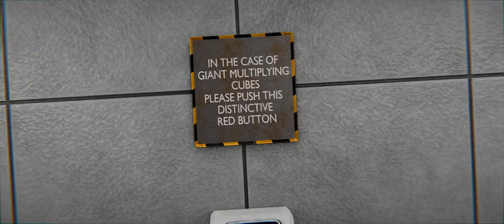The Cube - A Short Animated Film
Look! I made a thing! This is my first ever animated film and I learnt a valuable lesson...animating is hard! But it is also very fun!

Synopsis time!
A small Robot finds himself in a world of trouble when a mysterious cube appears...